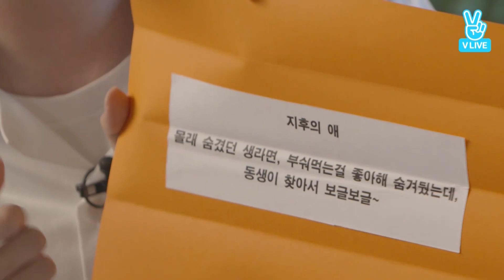[VLIVE] Hong Jinyoung & IZ 홍진영 & 아이즈 - Eating Show 같이먹어요